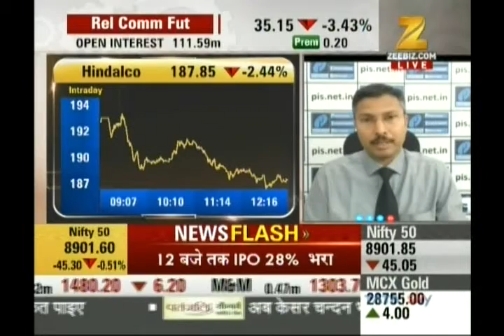Kiran Jadhav, Technical Analyst, Precision Investment Services on ZEE Business on 8th March 2017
Kiran Jadhav, Technical Analyst, Precision Investment Services giving his view on Vedanta, Hindalco.